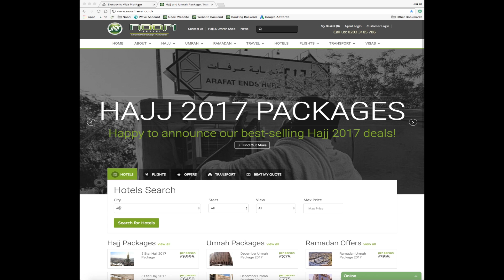How to Print Umrah Visa in 30 Secs (Urdu)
This Short Video will give you a step by step guidance on how to print your E Umrah visa.